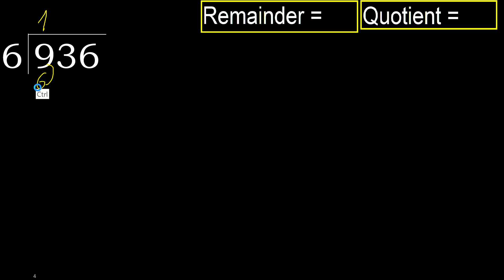Divide 936 by 6 , remainder . Division with 1 Digit Divisors . How to do